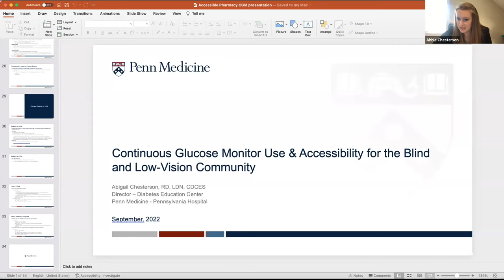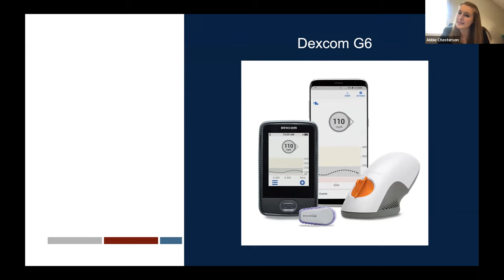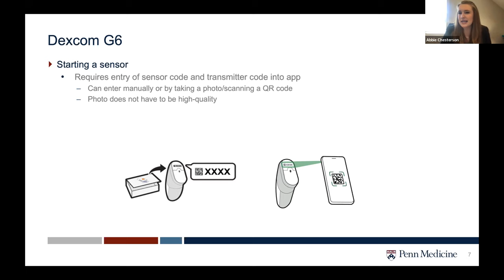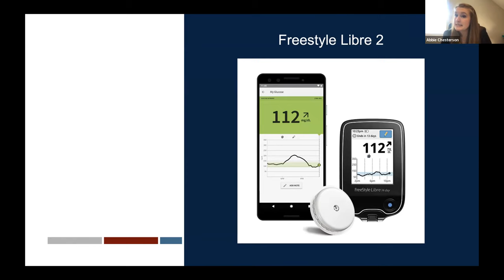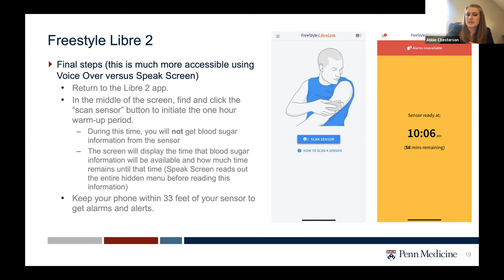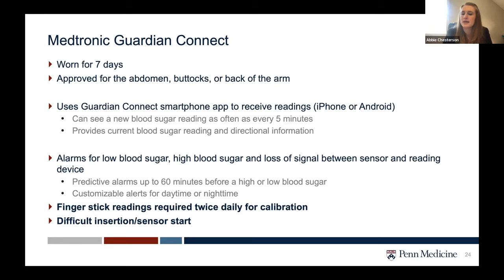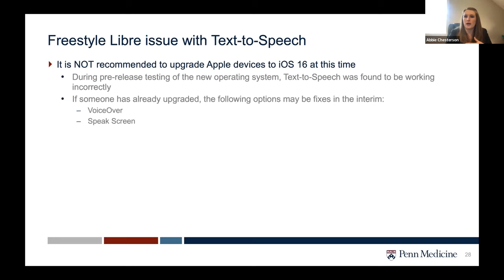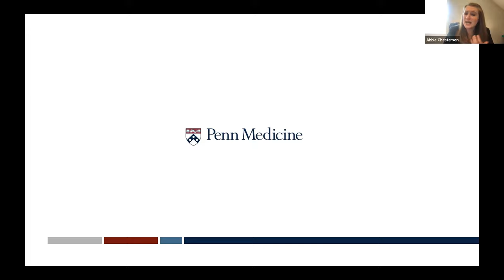Blindness and Diabetes Webinar: Dexom and FreeStyle Libre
Please join Accessible Pharmacy Services for the Blind and University of Pennsylvania’s Diabetes Education Center as we compare Continuous Glucose Monitoring (CGM) devices available to our blind, DeafBlind, and low vision patients living with diabetes. We will be discussing differences between Dexcom and Freestyle Libre as well as their accessibility features.